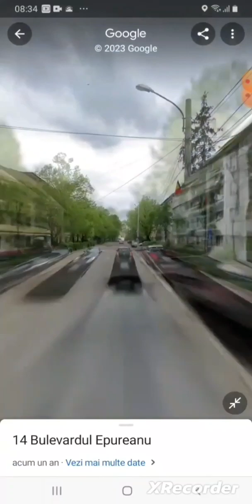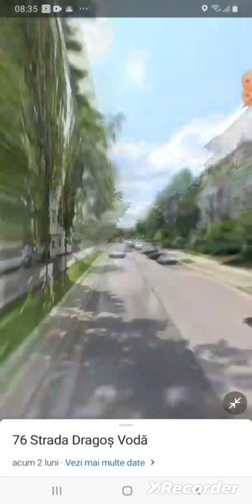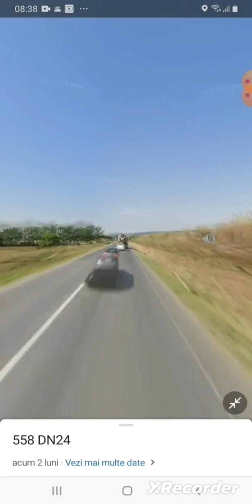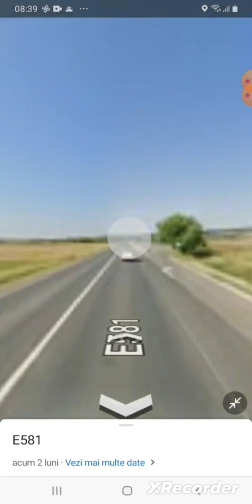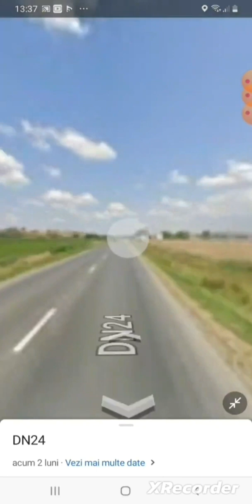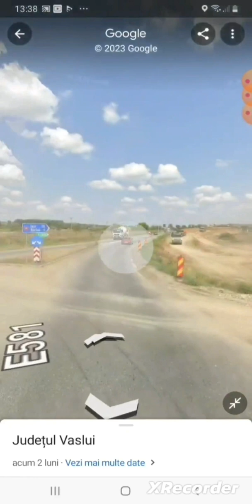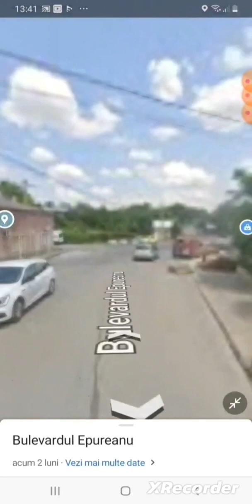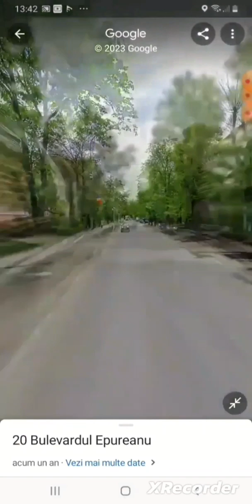Piscina Aquatica Badeana 29 Iulie 2024 Luni